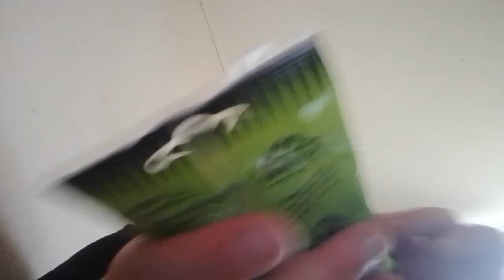testar jätte salt godis